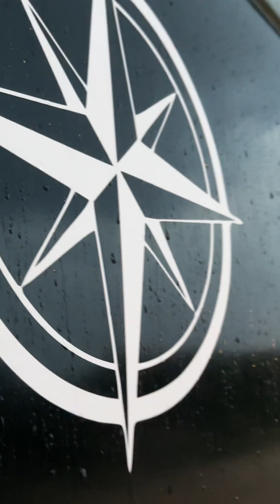De Myra homes patili çocuklarım 🐈👯‍♀️🏡🍀🤍🩵